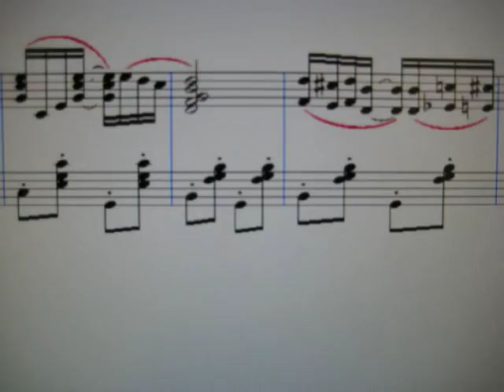Ragtime No. 1 (With Music)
I know that this is a greatly loved song by you all, so for the piano players who might want to try to play this song I put up the score! I hope you enjoy